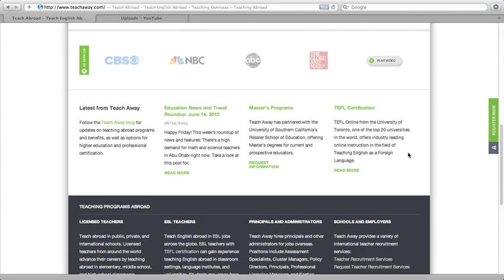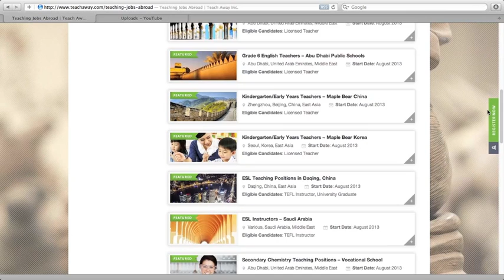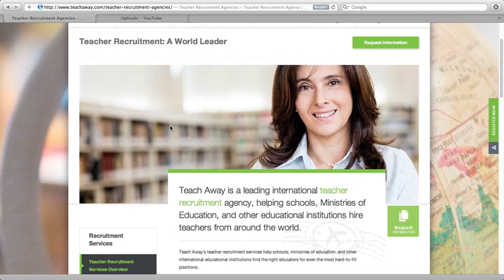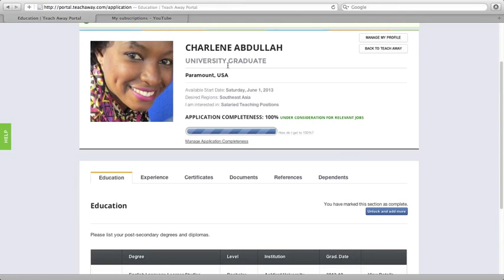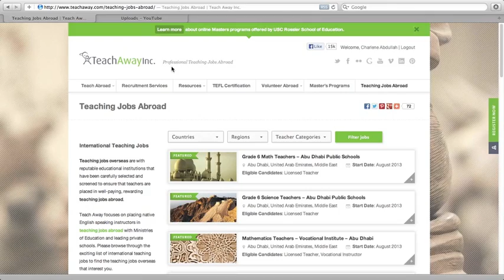Teach Abroad Recruitment Website: Teachaway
Like this video if it was informational!